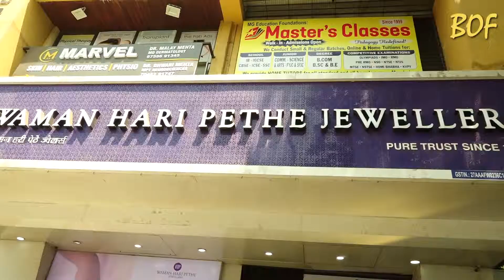Huma Qureshi at Launch of New Range of Forevermark & Waman Hari Pethe Jewellers